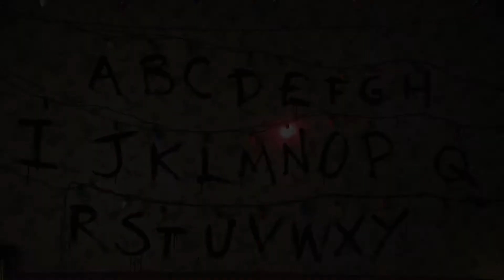Stranger Things (2016) | Main Theme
Track Title: Stranger Things Theme Extended
Composer(s): Kyle Dixon & Michael Stein